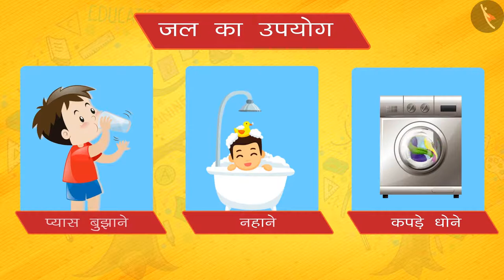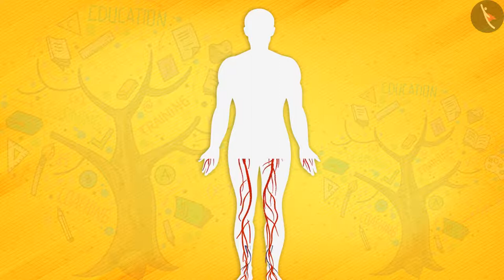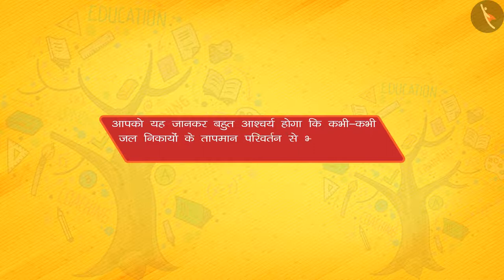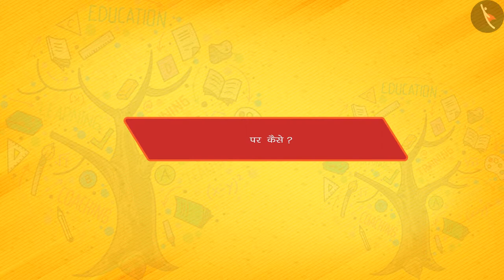जल|Part 1/1|Water|Hindi|Class 9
प्राकृतिक संपदा, जल, हमारा पर्यावरण, विज्ञान, विज्ञान कक्षा 9, टिक टैक् लर्न विज्ञान, बच्चों के लिए विज्ञान, cbse के लिए विज्ञान, Tictaclearn विज्ञान, टिक टैक् लर्न, आसान विज्ञान, विज्ञान ट्यूटोरियल